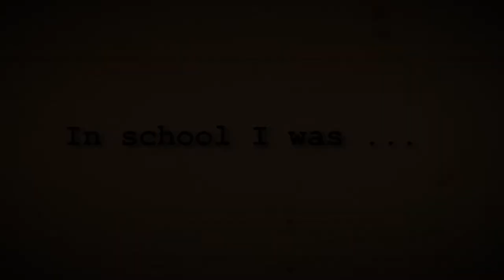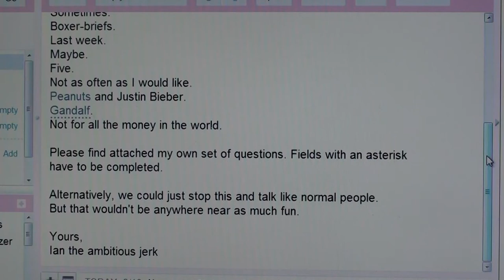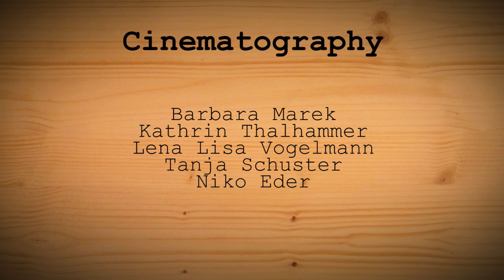LOLVE S02E02 - In School I Was . . .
Season 2 is underway. As is the dating. At least for some people.